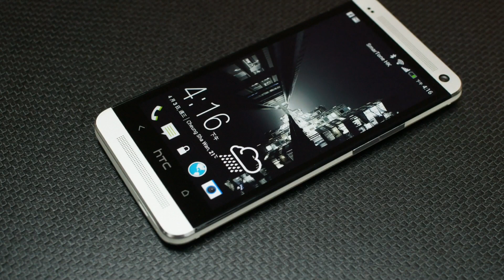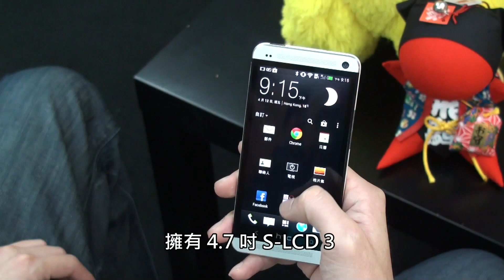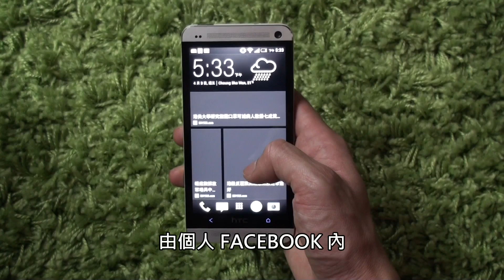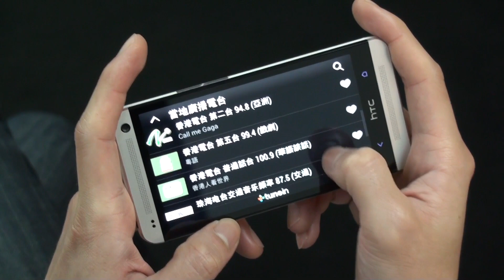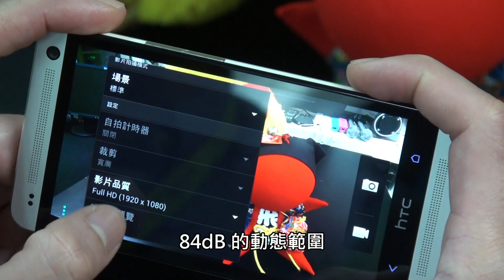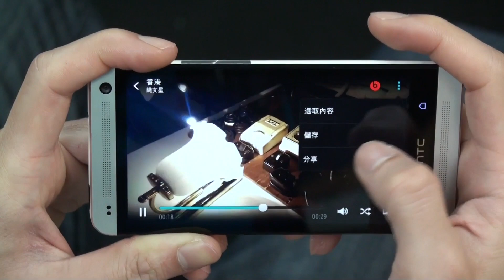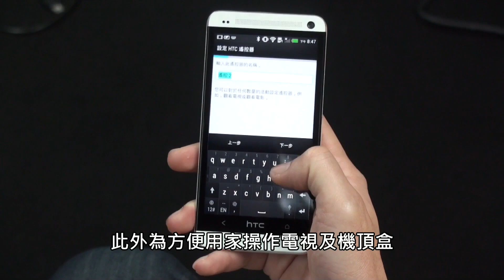外型突出 功能體驗致勝 新一代旗艦手機「The New HTC One」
HTC 早前於全球隆重發佈全新旗艦級智能手機 「 The New HTC ONE 」，除了表現出對新機種信心十足並寄予厚望之外，新機雖然簡單地直接以 HTC ONE 加上 THE NEW 為名稱，但亦表示出 HTC 銳意打造一款嶄新的手機以重振聲威。的確，「 The New HTC ONE 」內外均用料講究，外型以全金屬打造，質感美觀度出色，內建高階配備，並加入更多實用嶄新功能，是近期最令人驚喜之智能手機，絕對有能力為 HTC 於消費者都心目中一改過往印象，挽回市場注視。